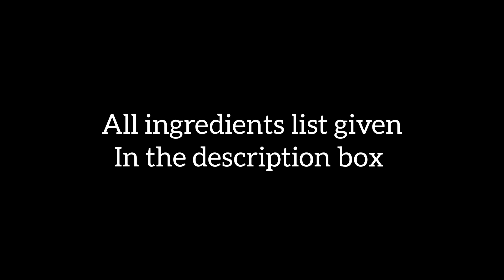இட்லி உப்புமா | Idli Upma | Reehana Recipes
Idli Upma

Ingredients :

Oil : 3 tsp
Mustard seeds : 1 tsp
Cumin seeds : 1/4 tsp
Black Gram dhal : 1 tsp
Bengal gram dhal : 2 tsp
Red chillies : 2
Onion : 2
Green chillies : 2
Curry leaves
Salt : 1 tsp
Broken Idlis : 13
Coriander leaves

@rєєhαnα rєcípєѕ